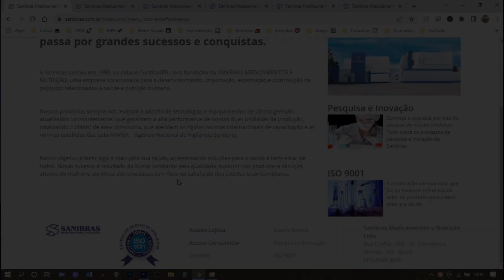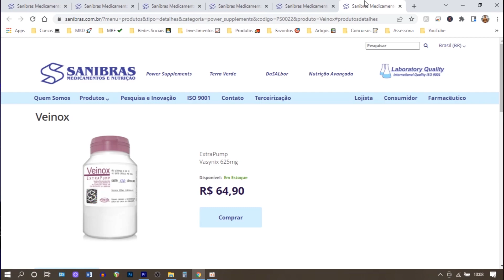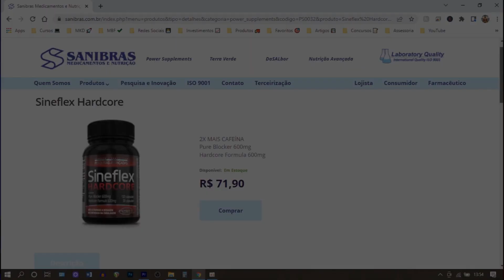Sineflex + T_SEK | A VERDADE REVELADA! [ATUALIZADO 2022]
No vídeo de hoje vou fazer um Review Completo a respeito de dois produtos bastante procurados e que prometem auxiliar na queimada de gordura e eliminação da retenção de líquido. Vou revelar a verdade sobre o Sineflex e T_SEK! Saiba tudo a respeito desses dois produtos assistindo ao vídeo até o final.

🛒Garanta o seu Sineflex e T_SEK como os melhores custo benefício clicando no link abaixo:

💊Sineflex 210mg
💊Sineflex Hardcore
💊Sineflex Hardcore + T_SEK

🤑Use MEU CÓDIGO e ganhe dinheiro com o Kwai: 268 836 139